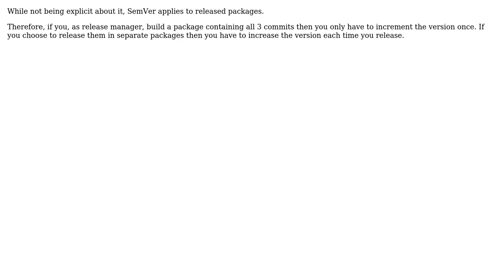Software Engineering: In SemVer should I increase the version on every commit/accepted pull request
With thanks & praise to God, and with thanks to the many people who have made this project possible! | Content (except music & images) licensed under CC BY-SA | Music | Images & others | With thanks to user PatrickWalker user gnat user devnull and the Stack Exchange Network Trademarks are property of their respective owners. You are responsible for your own actions.